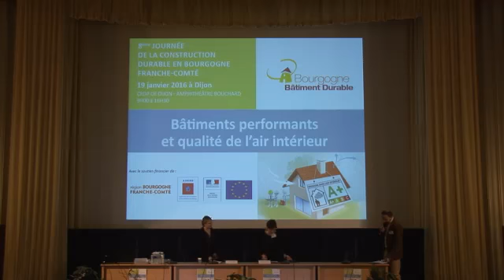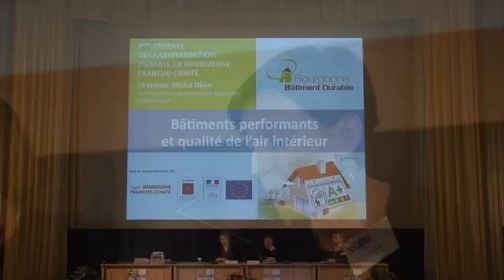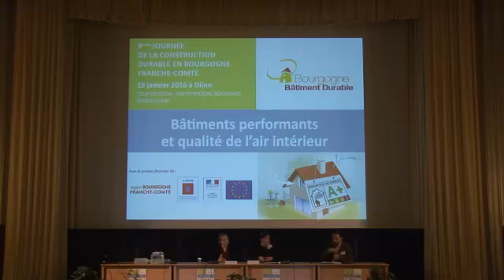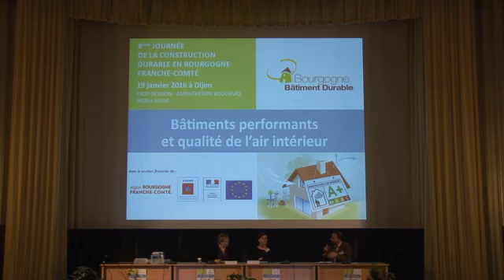Bâtiments performants et qualité de l'air intérieur - Introduction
Frédérique COLAS, vice-présidente à la transition écologique et à l'environnement, Conseil régional de Bourgogne Franche-Comté

Blandine AUBERT, directrice, ADEME Bourgogne Franche-Comté

Journée technique "Bâtiments performants et qualité de l'air intérieur" organisée par Bourgogne Bâtiment Durable - 19 janvier 2016 - Dijon (21)

Animation : Valéry Dubois

Vidéo : Décadrage